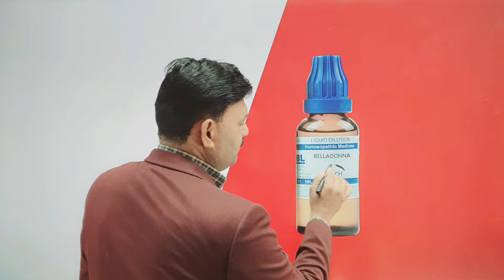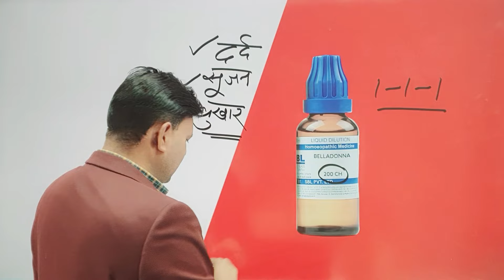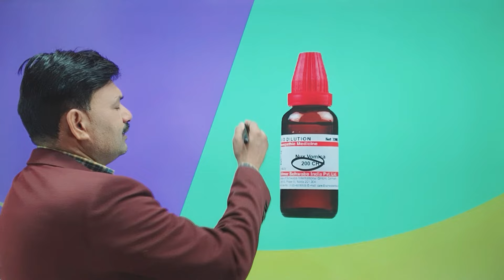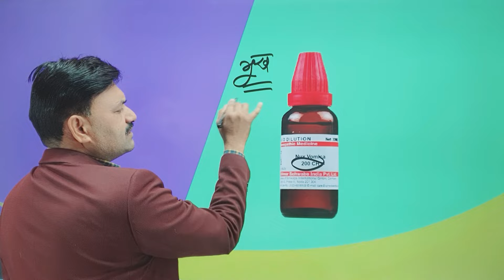2 ml दवा से गाय भैंस की बीमारी का इलाज belladonna veterinary homeopathic medicine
2 ml दवा से गाय भैंस की बीमारी का इलाज belladonna veterinary homeopathic medicine

गायकीबीमारीकाइलाज
belladonna